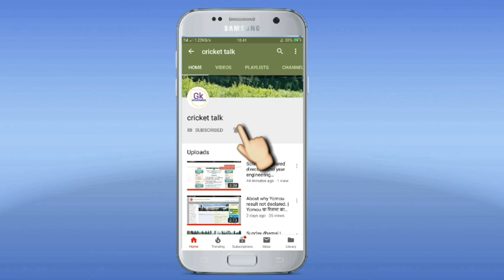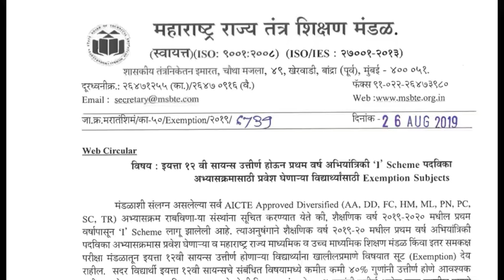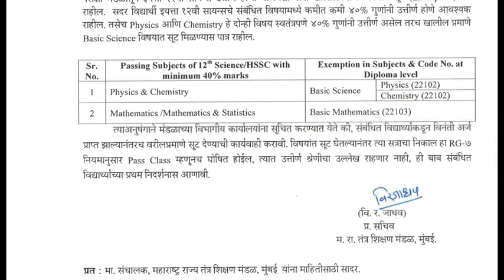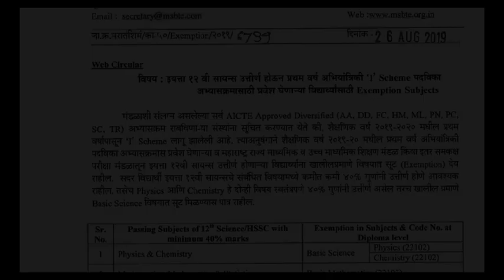msbte : i-scheme 2 Subject exemption | academic calender 2019-20 | full information in Marathi